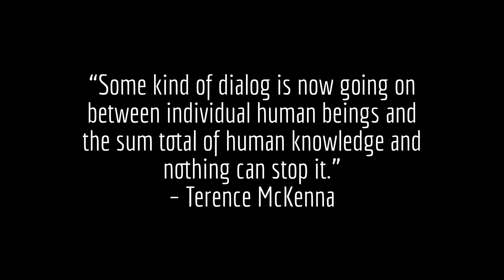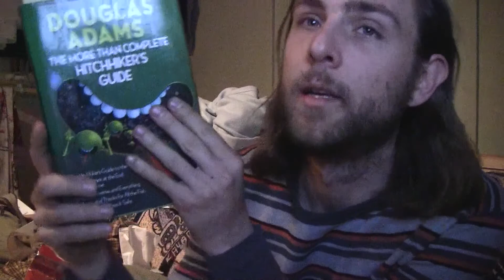Toroidal Ramblings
Gregor Arturo shares his insights and experiences on this beloved morning of a holiday while letting go of societal thought constructs of sharing such an experience...